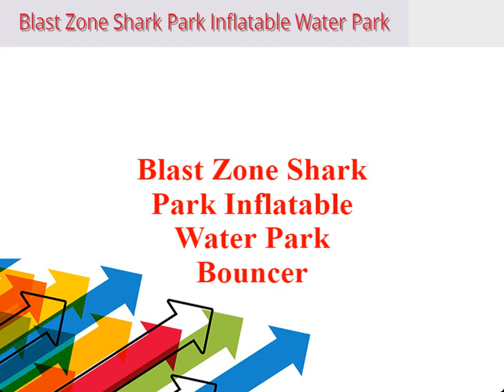Blast Zone Shark Park Inflatable Water Park Bouncer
SHARK PARK Features: -Includes: inflatable, fan with GFCI, carrying/storage case or cinch straps - style varies depending on size/model, sprayer assembly, step-by-step instructions, repair kit. -Adventurers mount the inflatable beast by climbing the back ramp, complete with safety handles, foot holes and a safety platform. -Crawl in through the tunnel. -Enter the Shark Tank through the front to bounce around with the other little live creatures.

Material: -Other. Generic Specifications: -3-Person shark-tank bouncer that doubles as a ball pit, an 80 square-foot splash pool, 3 shark-fin sprayers, 1 overhead sprayer, and a fun crawl tunnel. Dimensions: Overall Height - Top to Bottom: -99 Inches. Overall Width - Side to Side: -132 Inches. Overall Depth - Front to Back: -228 Inches. Overall Product Weight: -88 Pounds.